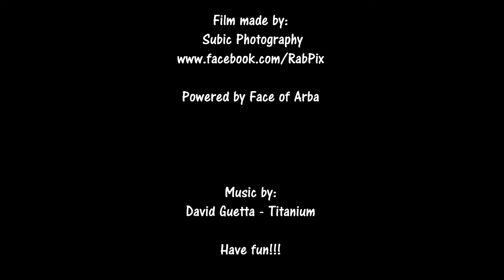ARE YOU READY FOR SATURDAY NIGHT!?